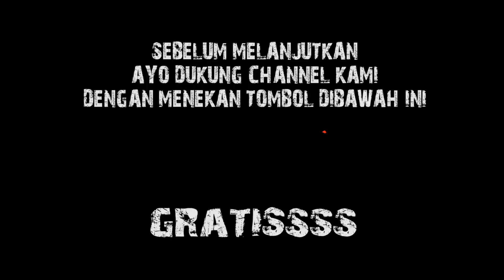GILA BANGET - SATU SUB 12" MASIH KURANG | ROMBAK DUA SUBWOFER BIAR GLERRR !!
Hallo guys.

Pada hari ini cas audio mulai aktif kembali (BUKA)
dengan jam kerja mulai 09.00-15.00 (selama ppkm)

nah dikesampatan kali ini kita mau lihat project yang terbengkalai,
yaitu Xtrail dengam menambahkan Subwoofer menjadi dua.

giman sih hasilnya ??
langsung aja nonton vidio Di channel youtube Cas Audio...

EMEJING GENK !!

𝐂𝐀𝐒 𝐀𝐔𝐃𝐈𝐎